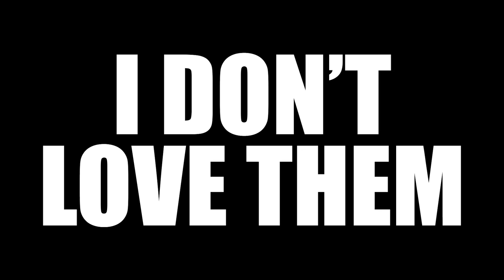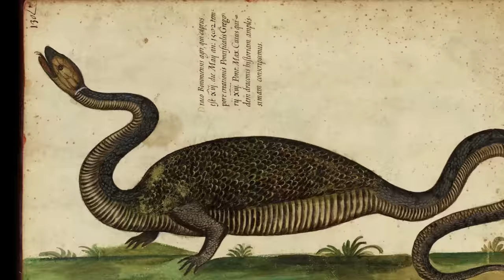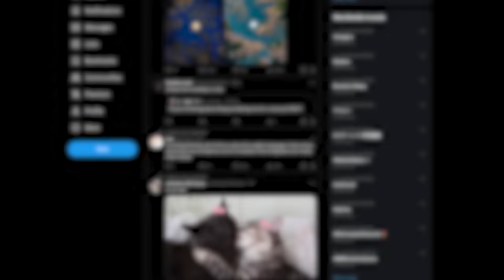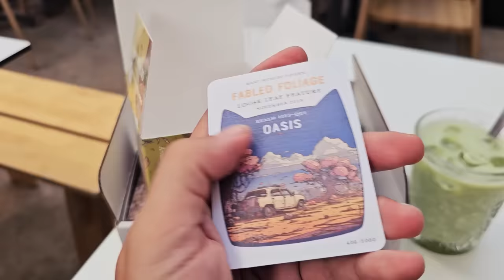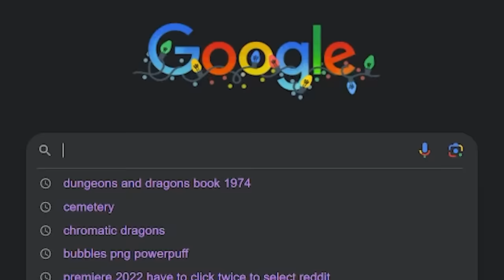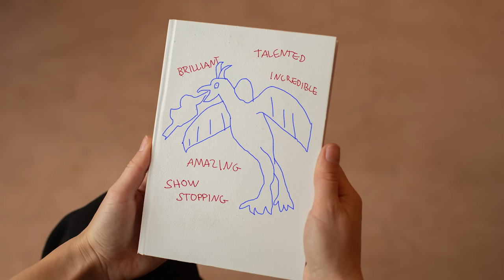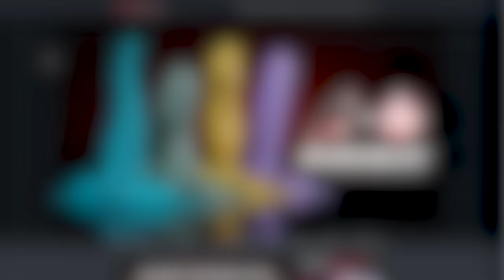The Problem with Dragons in Dungeons and Dragons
Dragons are literally in the title of Dungeons and Dragons, but do dragons really deserve that spot in DnD? Let's take a look in this episode of D&D with a twist!
Go check out the Many Worlds Tavern with my code: POINTY 10
Many Worlds Tavern makes Coffee for Game Night and Tea for Tabletop! It's the perfect accessory to accompany you at the table for your games. Their recently released Fabled Foliage loose tea and herbal series even includes dice sets, stickers, and hombe-brewed D&D 5e magic spell cards!